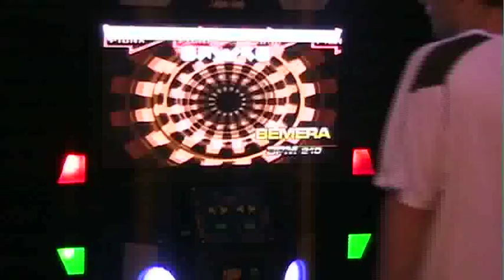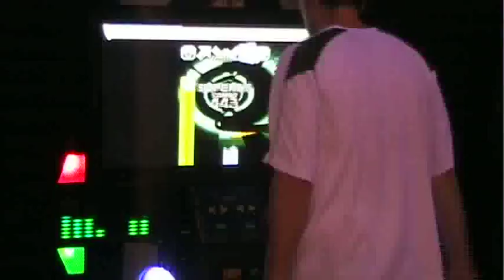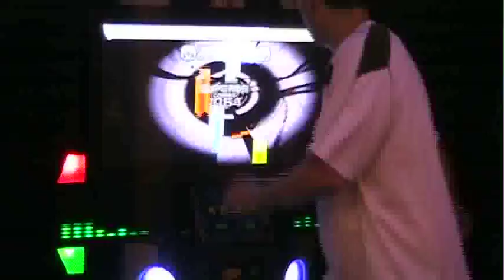MrWillof469 - Bemera HDB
Rather than punishing you with 16th streams, this chart punishes you with holds.  It'd probably be easier to execute all the turns properly with the bar, but then I risk dropped holds with my weight taken off the panels.  I'll SS this soon.